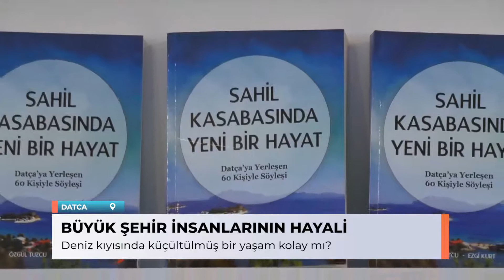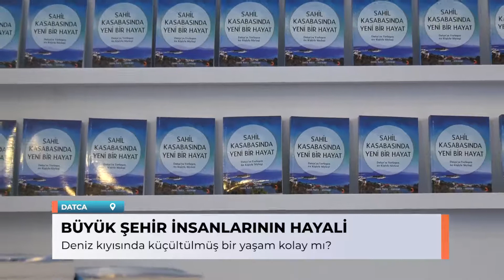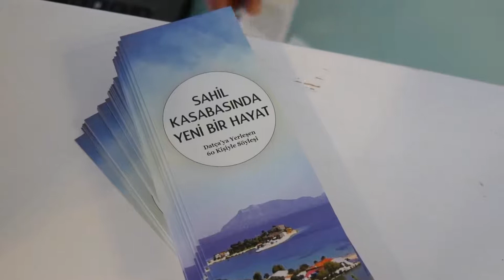Datça, büyükşehir insanlarının hayallerini süslüyor | Datça'ya Yerleşmek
Büyükşehirlerde yaşayan, kaos ve koşuşturmacadan bunalan birçok insanın hayalidir, deniz kıyısında küçük bir yere yerleşmek. Peki bu hayali kurulan hayat ne kadar kolay?
Özgül Tuzcu ve Ezgi Kurt bunun cevabını aramışlar.
İki yazar Datça’ya yerleşen 60 kişiyle yaptıkları söyleşilerini "Sahil Kasabasında Yeni Bir Hayat" adlı kitapta derlemişler.

1996 yılından 2017 yılına kadar kesintisiz yayın yaparak bölgeye dair ne varsa ekranlara taşıdık. Marmaris, Muğla ve Türkiye’den bağımsız haberleri, yerel haberleri, renkli görüntülerle magazin dünyasını, Muğla’nın deniz ve yeşille olan dansını sizlere aktarıyoruz.

Muğla, Marmaris, Bodrum, Fethiye, Datça ve görmeye değer daha birçok yerden canlı yayınlar, ulusal ve yerel haberler, renkli magazin görüntüleri ve mini belgeseller karşınızda olacağız. Dünyanın bu cennet köşesini bütün ayrıntıları ile ekranlarınıza taşıyacağız.Aynı heyecanla, kaldığımız yerden…